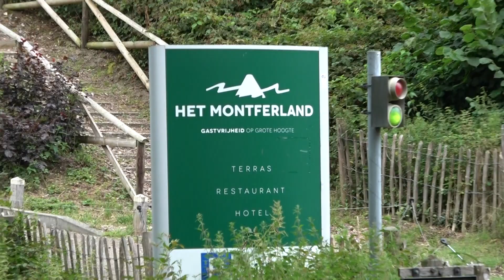Wandelen door het bos. er komt onweer.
Ik hoop dat jullie de video mooi vinden. helaas geen onweer die dag.